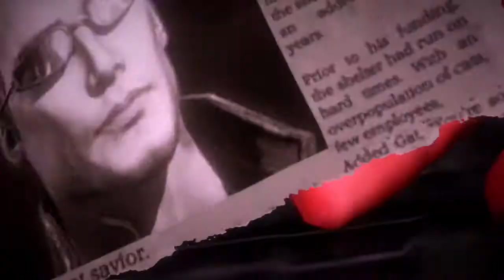Lets Play:Saints Row: Gat out of Hell #5 Musical Number